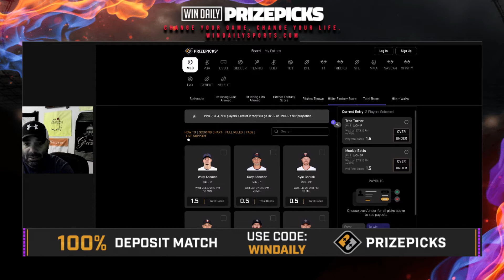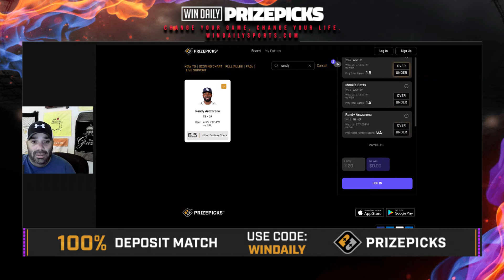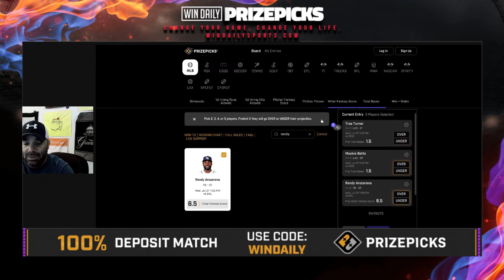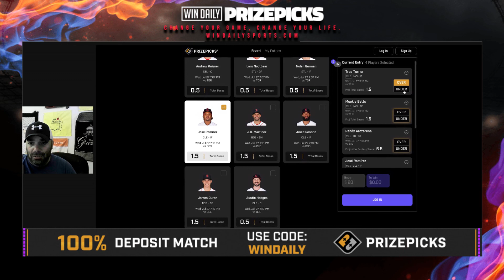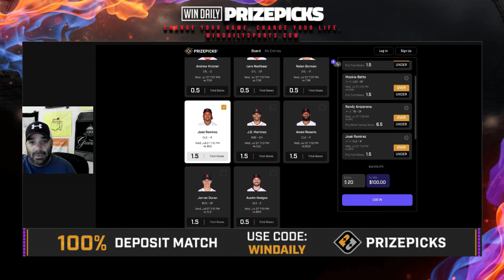MLB PrizePicks (3-1 Tuesday) - 07/27/2022 - Player Props, Plays, and Betting Picks